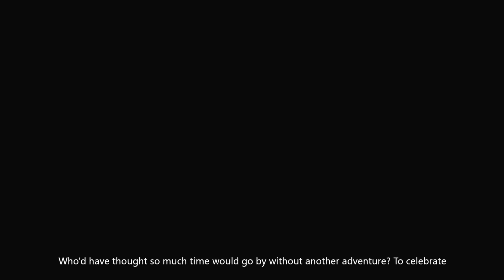Test Chamber - Project Spark: Conker's Big Reunion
Tim Turi and Andrew Reiner check out the Conker content that was added to Project Spark this weekend, impressed by the little adventure that was put together using Project Spark's creation tools.